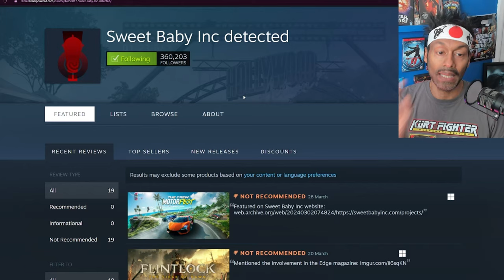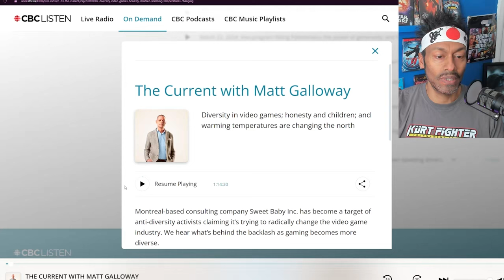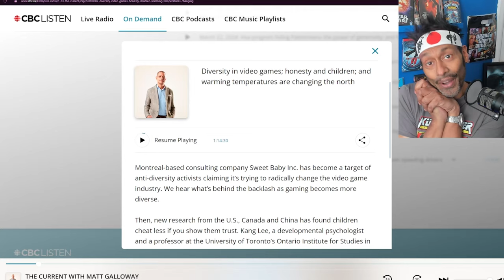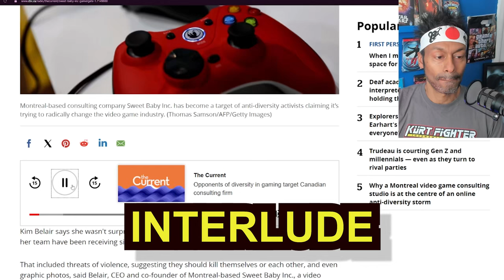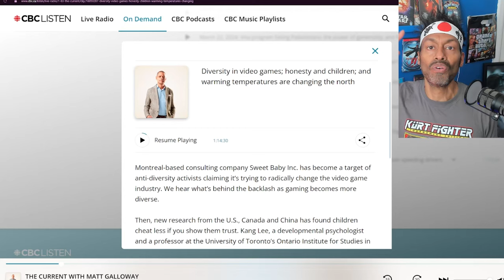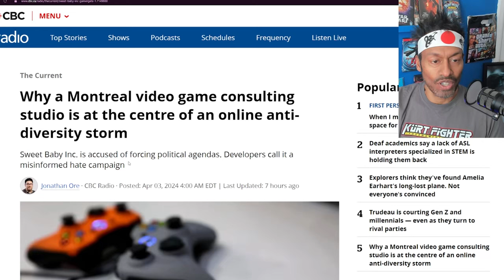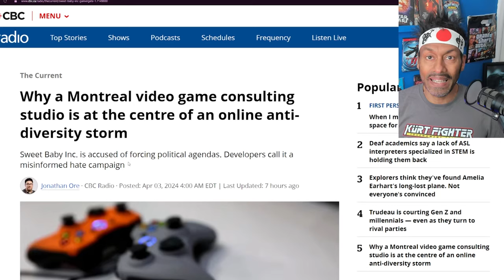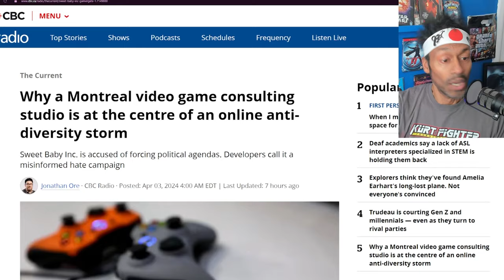Woke Canadian Network Recycles Sweet Baby Inc Interview As 'New' Harassment Story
Can't let you go to sleep without another DD dose of a crazy news story from Canada (where else) and it's hilarious!